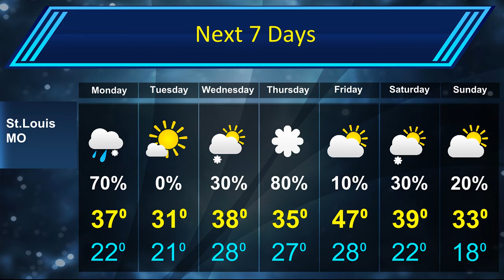St.Louis Forecast for Nobember 12th 2018